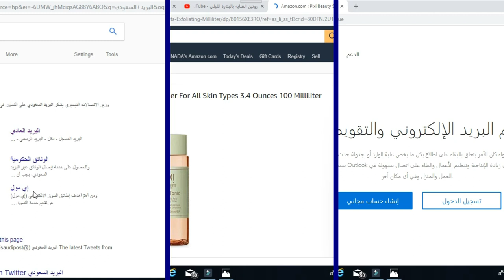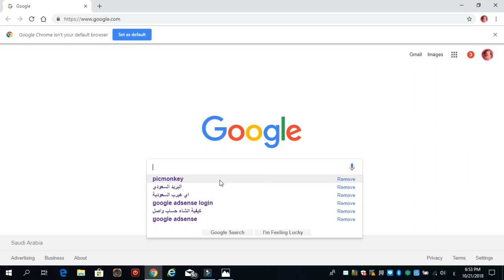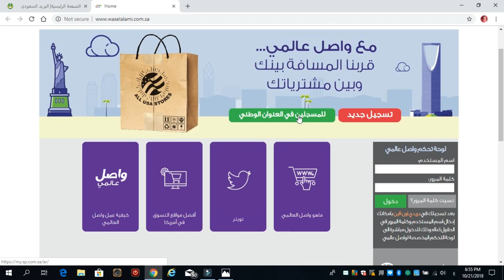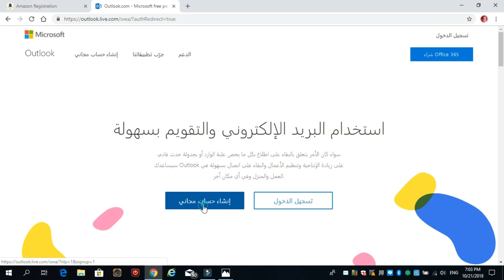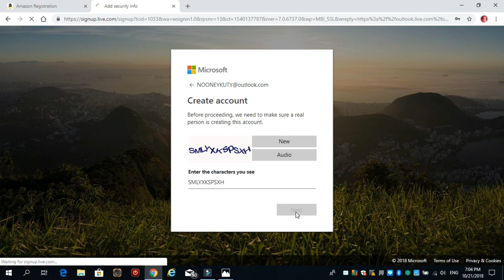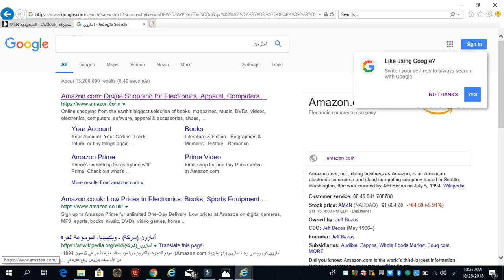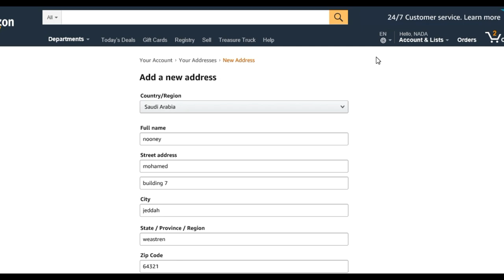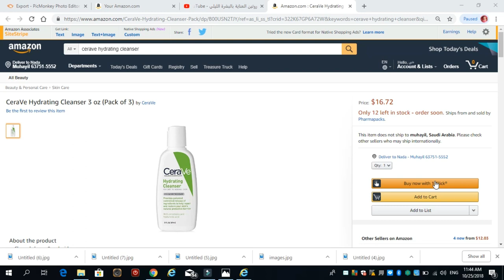طريقة الشراء من امازون كيفية عمل صندوق بريد امريكي بواسطة واصل عالمي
في الفيديو شرح لكيفية عمل حساب في امازون والشراء من امازون وكيفية عمل بريد امريكي
الكاميرا المستخدمة في التصوير
 Soney cyber-shot ds
برنامج المونتاج
orafilm